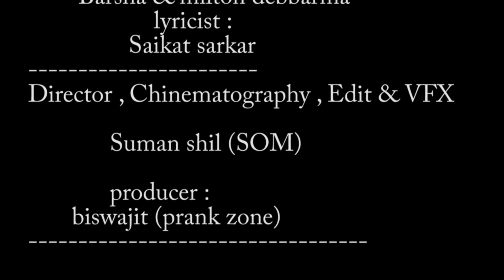BAD BOY ( অভদ্র ছেলে ) || BENGALI POP SONG OF TRIPURA || BARSHA & MILTON DEBBARMA || PRANK ZONE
যদি ভিডিও টা তোমাদের ভালো লাগে তাহলে শেয়ার করুন আপনার স্কুলের বন্ধু ও বান্ধবীদের সাথে 🙏

Hello prank zone family, This our first album music. This is the official Video of BAD BOY.
Bengali pop song .

 Cust :
           Dimi
           Aniruddha,
           Priyanka
           Biswajit
           Litan Das

Co Artist : Dipjoti ,Alok, Mitan, Ranjan, Avhi, Sujit, koushik.

     Singer   :   Barsha Das
Song Writter  :  Saikat Sarkar
    Composer  : Barsha Das & Milton Debbarma.
    Recording : Salka Studio
     Story Write : Saikat Sarkar

Directed by : Suman Shil (som)

Cinematography,Edit,Vfx : Suman Shil.

Poster create by : RD DEBU

Producer & Management : Biswajit ( prank zone )

TM
      Sujoy
      Shahil
      Rajkumar
      Amit
      Deepak
      Rajesh
      Dipjoti
      Kunal
      Arjun
Special thanks : Sanjib sir ( Tripureswari Vidya Mandir)

PRESENTING BY PRANK ZONE ( PVT )

● Asa Rakchi j video ti tumader anek vhalo legache r jodhi vhalo lage tahole video ta share karun  apnar schooler bondha bandhobider sate r like korben, kuno vhole hole coment a janaben sonsudhoner chasta korbo R abashoi channel ta subcribe korben. Samne aro kichoo apekha korche apnader janoo. Sobsomoykar mato aivhabei pase thakben support korben ami apnader k entartentment kore jabo. Sobai vhalo thakben o vhalo rakhben 🙏